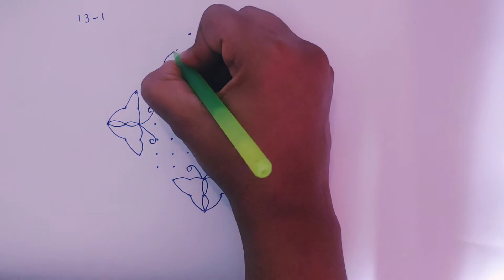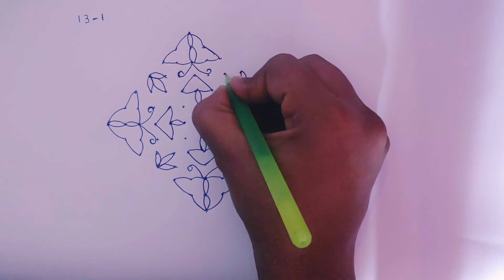Butterfly Muggulu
7x1 dot muggulu | chukkalu muggulu | simple daily muggulu | daily muggulu |melikala muggulu |muggulu
friday muggulu, festival muggulu | deepala muggulu|  muggulu without dots simple muggulu without dots , simple muggulu with dots , chukkala muggulu , chinna muggulu ,design muggulu
simple muggulu without dots | simple designs | rangoli |

My Channel Name is :
@Interesting Facts and Rangoli